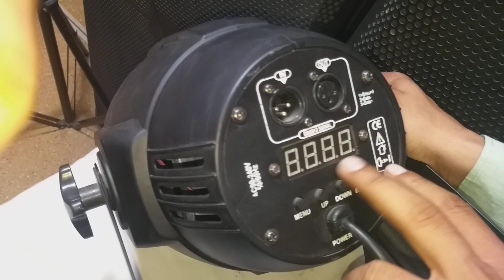Led Par Lights